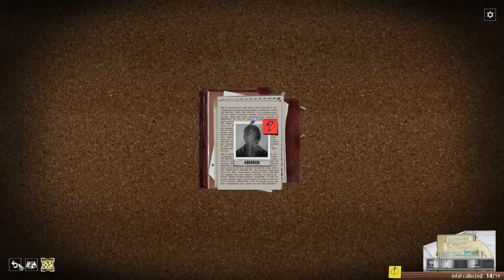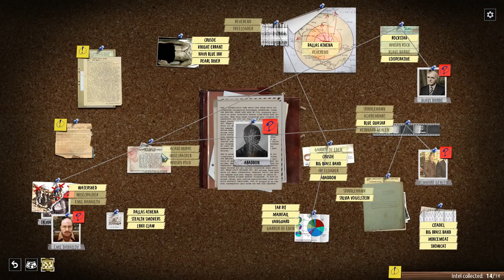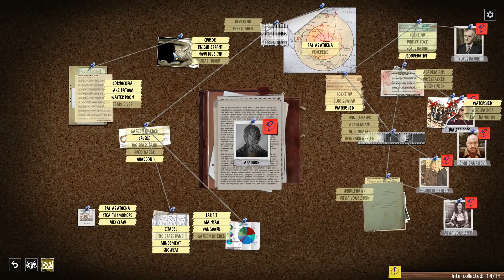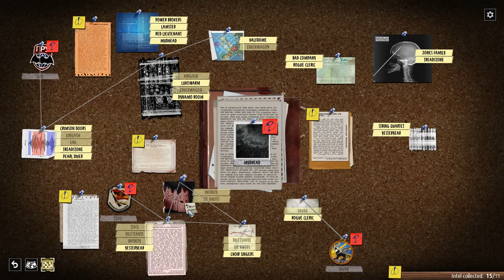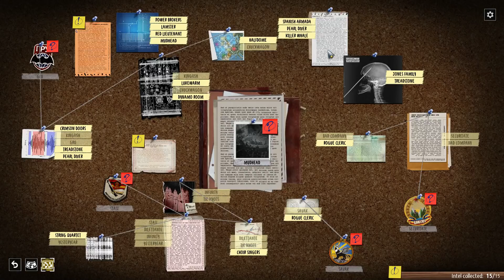Phantom Doctrine | OH SH- (KGB Lets Play) Gameplay Iron Man 31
Join me as KODIAK, KGB operative for the motherland in Phantom Doctrine, a brand new XCOM-style turn based strategy game, set during the Cold War. In this let's play, we partake in various gameplay activities including tactical operations, unraveling enemy plots, hunting enemy agents, and we do it all in cold, calm, collected KGB fashion.

Like what you see? Consider buying the game here to support charity and the channel as you buy

The game is developed by CreativeForge Games, published by Good Shepherd Entertainment, and you can learn more about the game